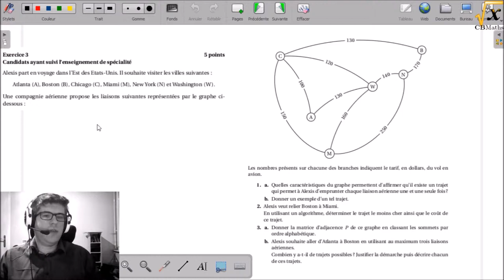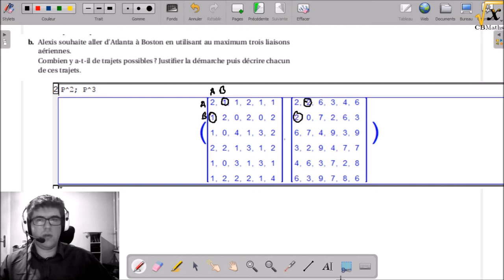3(Spé) - Voyage aérien dans le East Coast | BAC ES Pondichéry 2017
3(Spé) - Voyage aérien dans le East Coast | BAC ES Pondichéry 2017